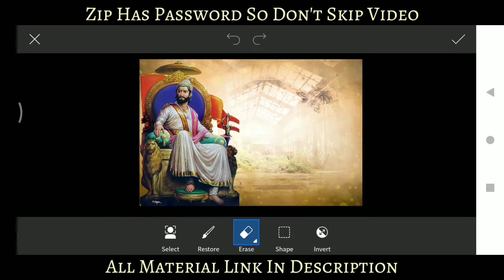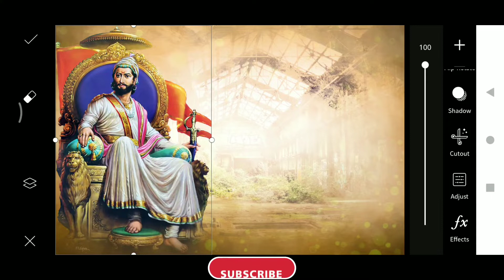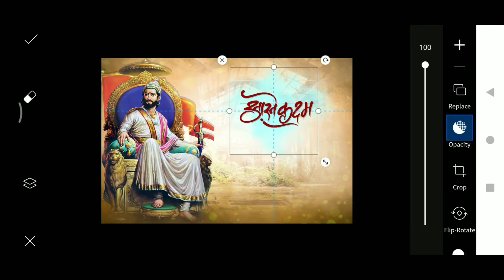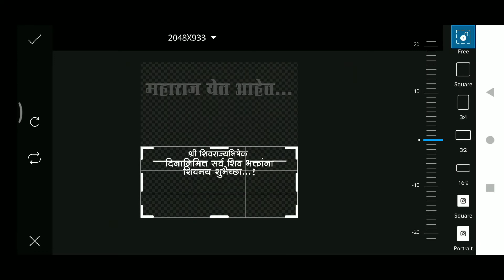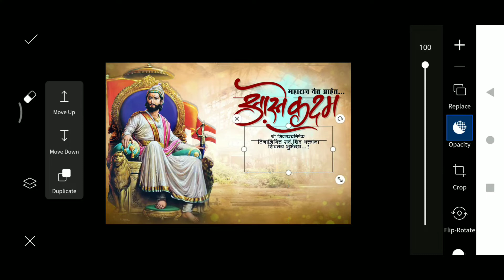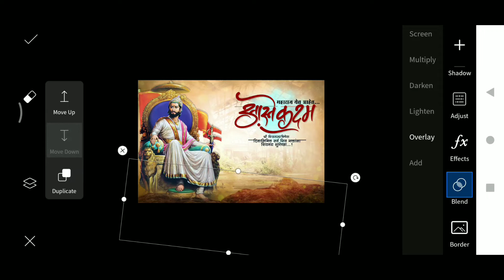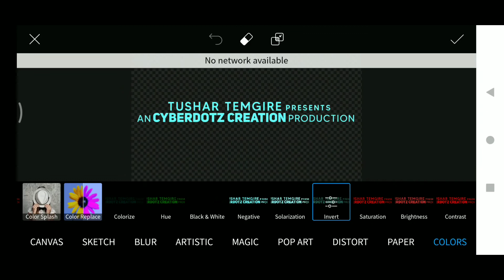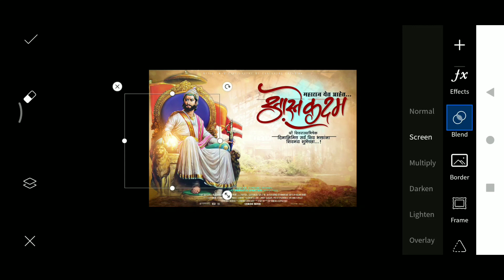Shivrajyabhishek Din (शिवराज्यभिषेक सोहळा) Calligraphy Banner Design How To Make Calligraphy Banner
Hello ,Guys Today We Are Editing New Some Awesome
in This Video We Editing Banner, Design Poster These Banner Are Very Famous
For Download These Banner Material You Need To Watch Full Process Of How It is Edited Material Has a *PASSWORD* so Watch It Till To End

 बॅकग्राऊंड आणि 𝐩𝐧𝐠'𝐬 खालील लिंक वरती तुम्हाला मिळतील. पासवर्ड व्हिडिओ मध्ये दिलेला आहे त्यामुळे व्हिडिओ 𝐒𝐤𝐢𝐩 करू नका व्हिडिओ पूर्ण पाहा.

Free background
download Banner background
download 2020 Free banner background download HD banner background
link Blur Background download 2020
Birthday banner 2020